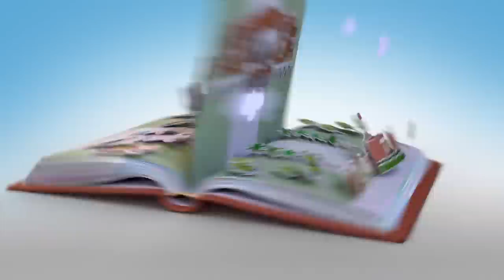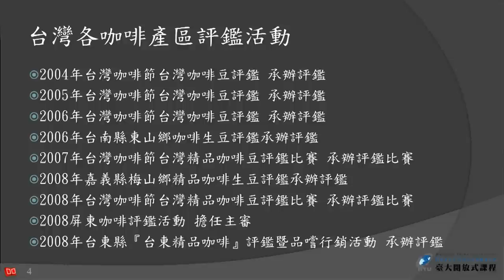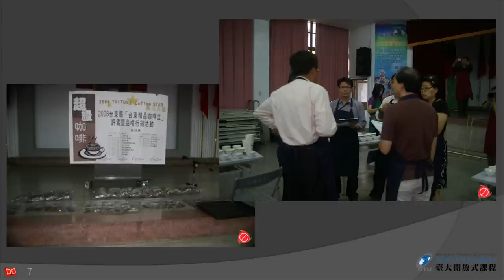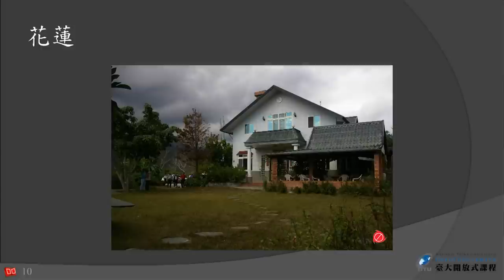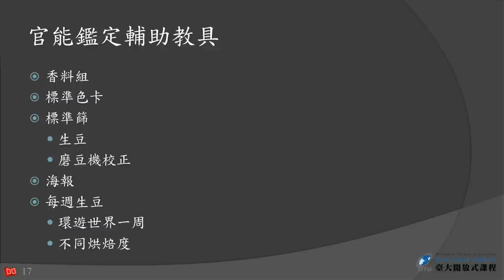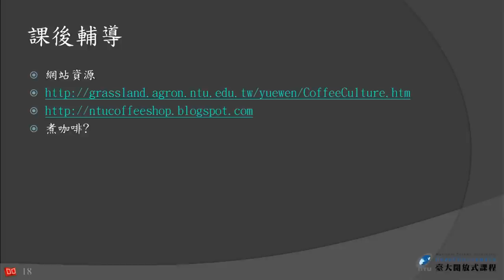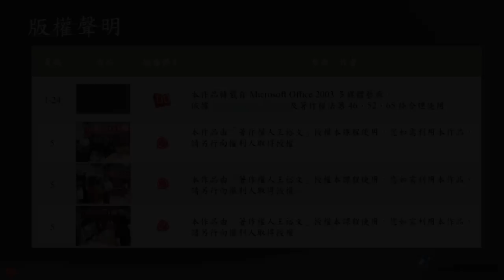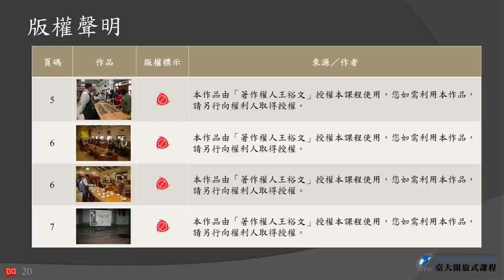咖啡學/咖啡官能鑑定 01. 咖啡學官能鑑定簡介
00:47:40 器材介紹與示範